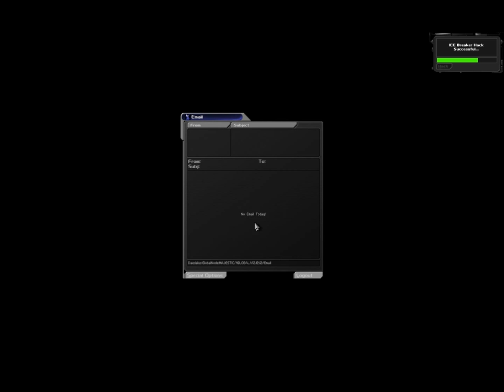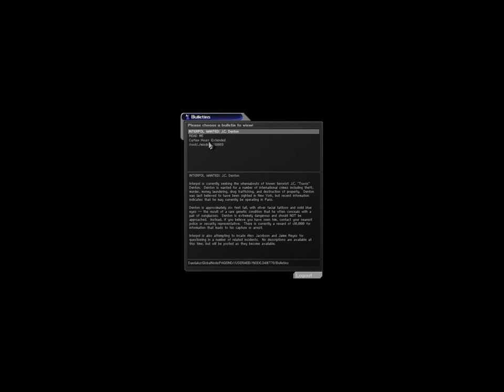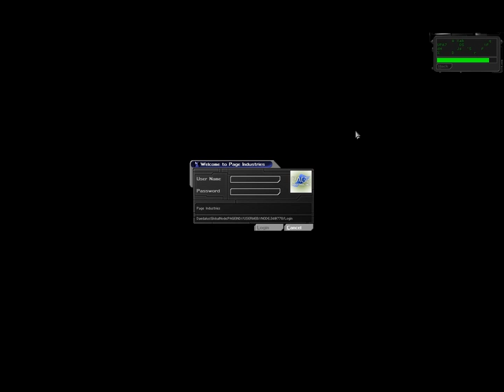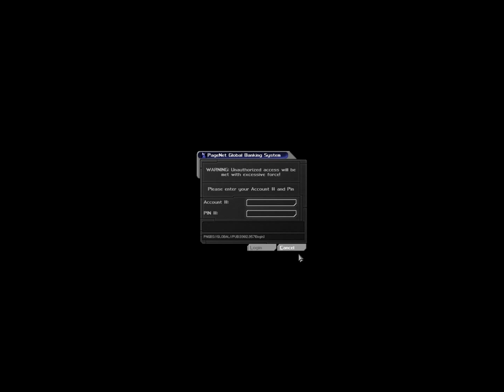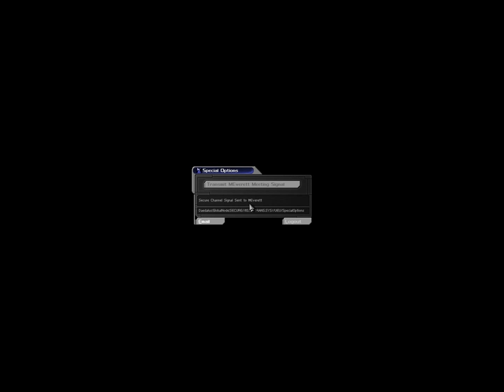Let's Play Deus Ex 21: Champs-Elysses and Chateau DuClare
We finally make contact with Morgan Everett.